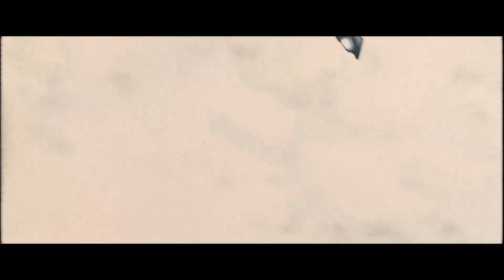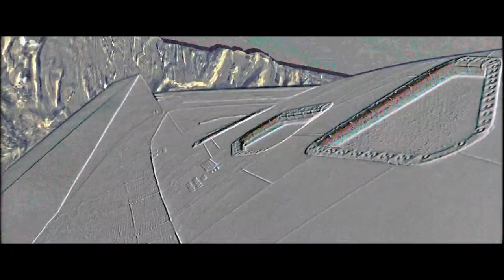JOYRYDE - ON FIRE (unOfficial Music Video)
Montage editing by Zucol Tommaso